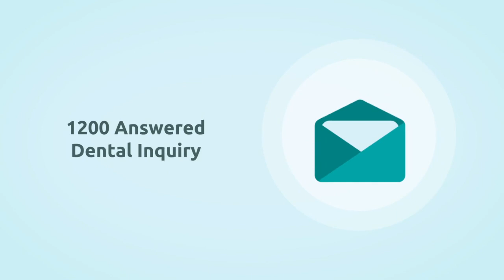UDENZ Infographic 2019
UDENZ 1st Infographic for 3 years of working. Thanks to all our users to be part of our journey, dentists to be part of tech disrupting dentistry, UDENZ team, partners and stakeholders. UDENZ from 2016 till 2018 and more to achieve.